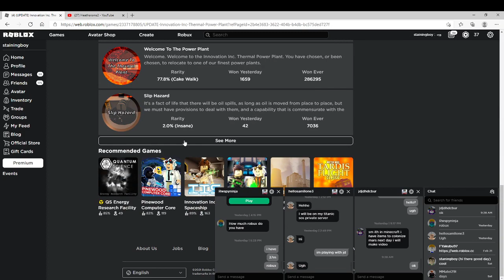trying to get the truth ending Innovation Inc. Thermal Power Plant